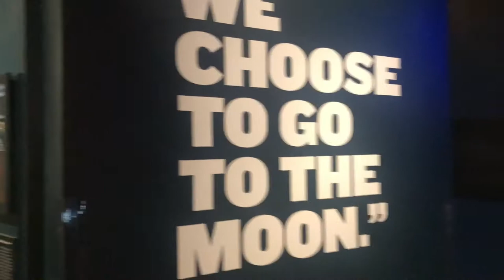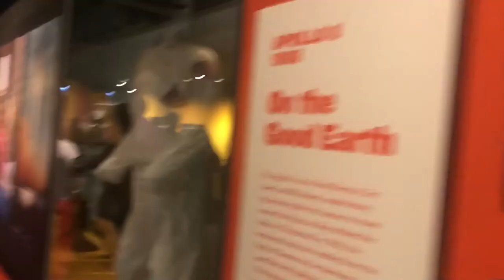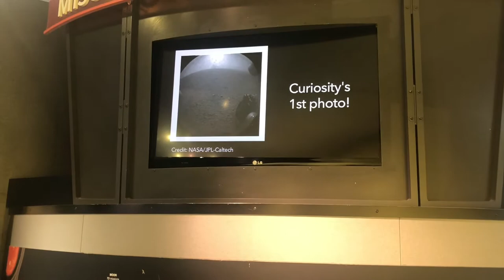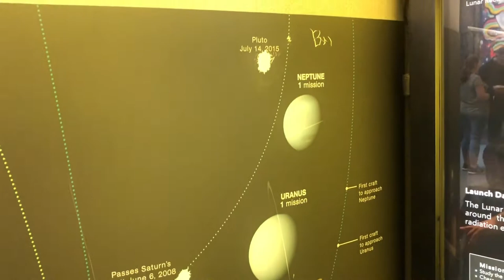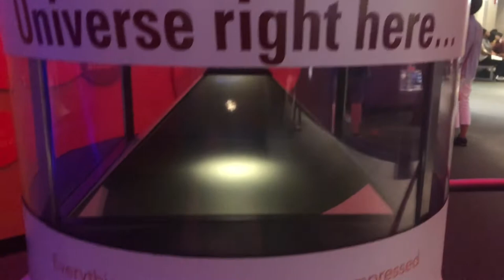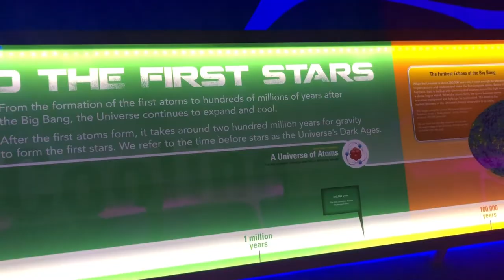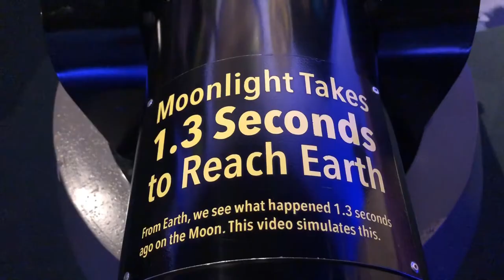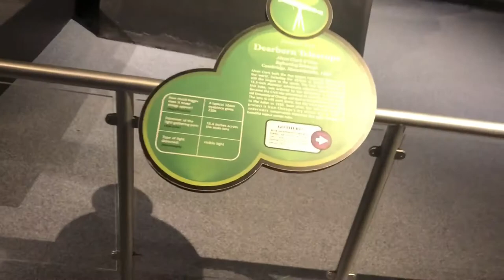Adler Planetarium Chicago